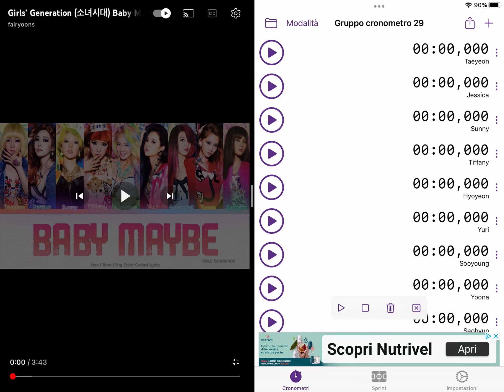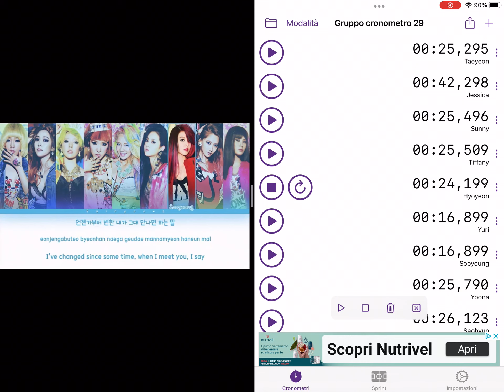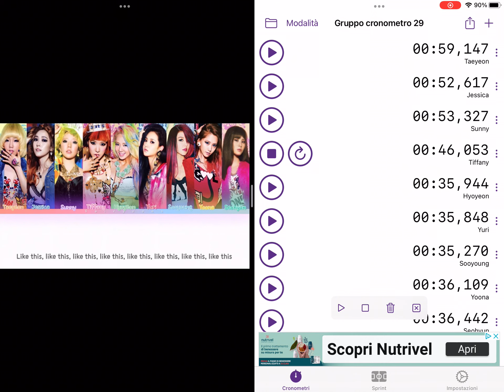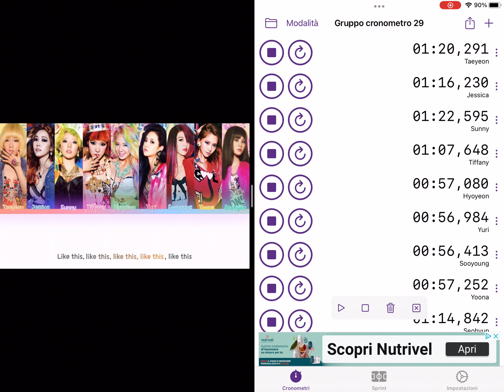Girls Generation Baby Maybe Line Distribution